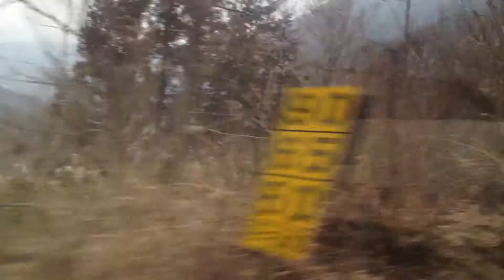383系 特急 ワイドビュー しなの 13号 車窓 →(倉本)→木曽福島